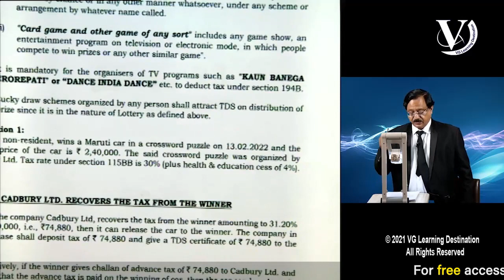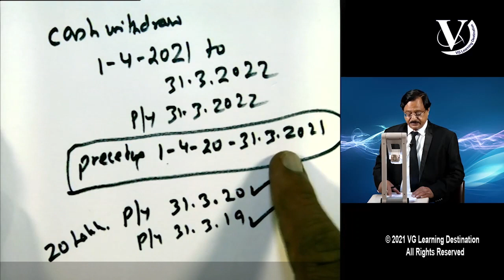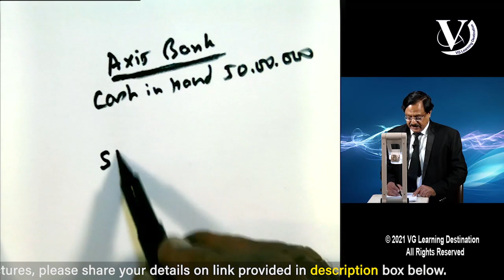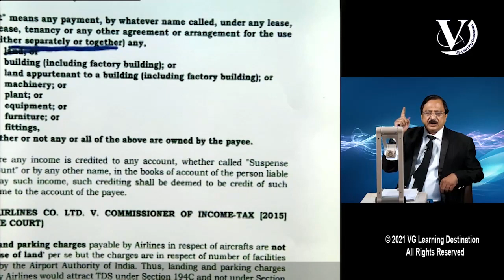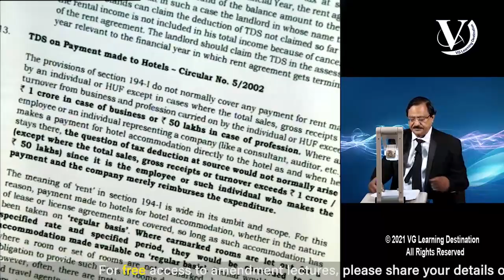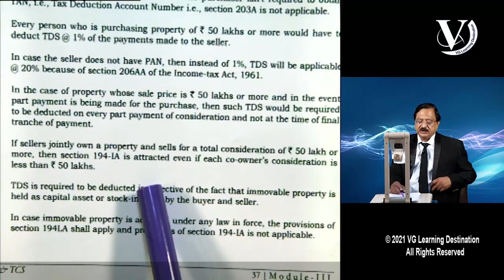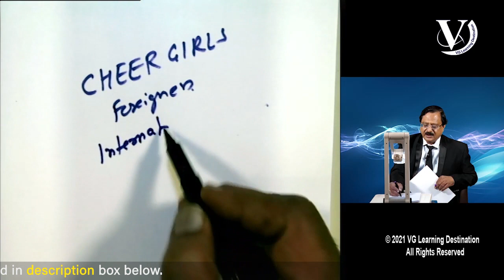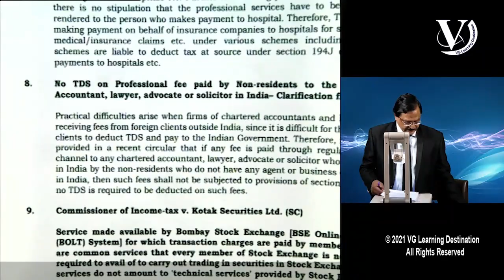Tax Deduction at Source | CA Final Lecture 43